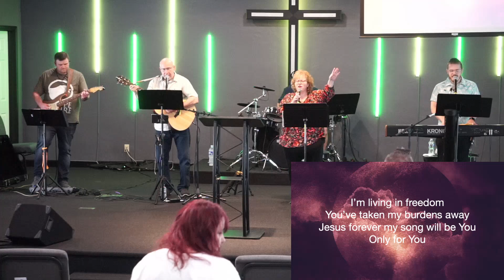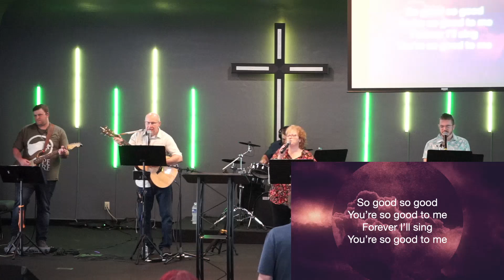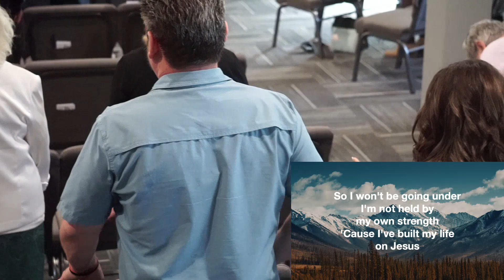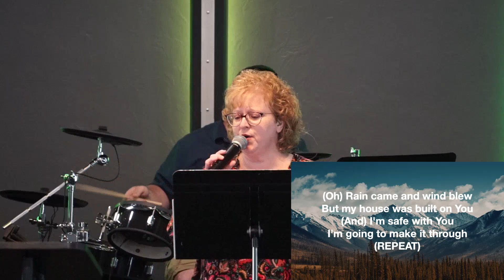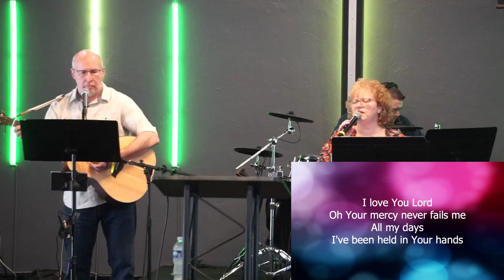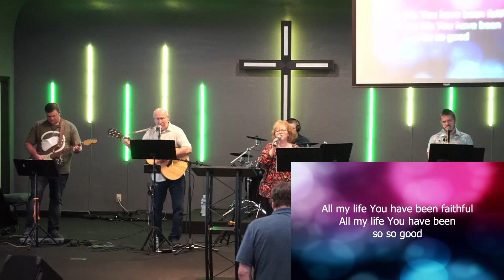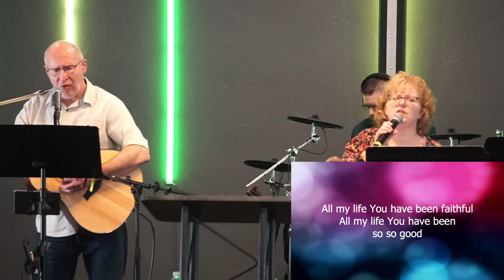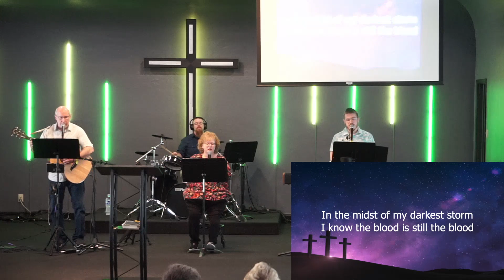The Power of the Tongue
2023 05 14 Speak it, Believe it and Get rid of unforgiveness.